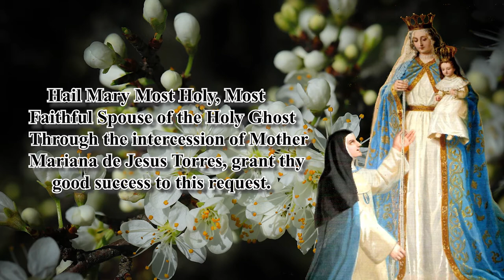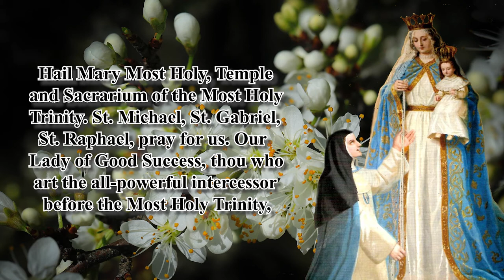NOVENA TO OUR LADY OF GOOD SUCCESS | DAY 1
Those who invoke her under the title of Good Success have never failed to experience her help and guidance.

 Hail Mary Most Holy, Beloved Daughter of God the Father Through the intercession of Mother Mariana de Jesus Torres, grant thy good success to this request.

Saint Michael, pray for us.

Hail Mary Most Holy, Admirable Mother of God the Son Through the intercession of Mother Mariana de Jesus Torres, grant thy good success to this request.

   Say 1: Our Father…  Say 1: Hail Mary… Say 1: Glory Be… Saint Gabriel, pray for us. Hail Mary Most Holy, Most Faithful Spouse of the Holy Ghost Through the intercession of Mother Mariana de Jesus Torres, grant thy good success to this request.

Saint Raphael, pray for us.

Hail Mary Most Holy, Temple and Sacrarium of the Most Holy Trinity. St. Michael, St. Gabriel, St. Raphael, pray for us. Our Lady of Good Success, thou who art the all-powerful intercessor before the Most Holy Trinity, deign to hear and answer my request – so long as it contributes to the salvation of my soul and the glory and exaltation of Holy Mother Church. Hail holy Queen, mother of mercy, our life, our sweetness, and our hope. To thee do we cry, poor banished children of Eve. To thee do we send up our sighs, mourning and weeping in this valley of tears. Turn then, most gracious Advocate, thine eyes of mercy toward us. And after this our exile show unto us the blessed Fruit of thy womb, Jesus. O clement, O loving, O sweet Virgin Mary.

Amen